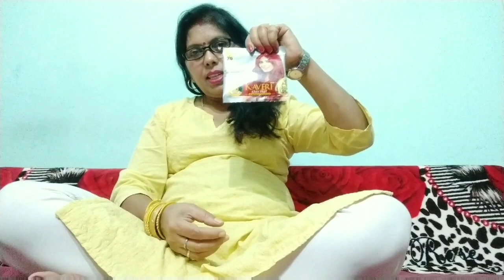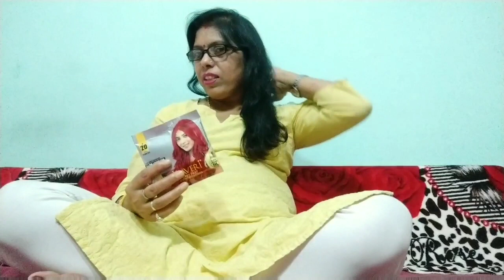kaveri mehandi review or demo 👌👍